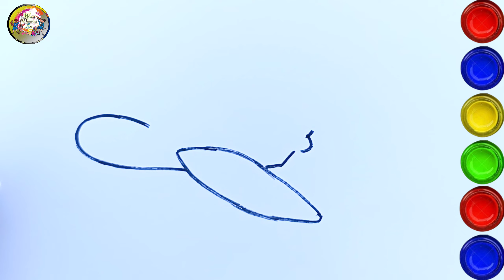How to draw a Aeroplane || Aeroplane Drawing easy|| Drawing easy step by step..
Hello Friends,
I am Sapna Kumari, Welcome to our You Tube Channel World Drawing Art .

Friends aaj ki is video me hum Aeroplane ka Drawing colour banayenge.